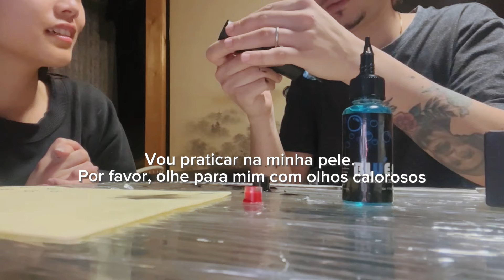NOSSO DIA - DIA NO JAPÃO vlog 16 TATTO CASEIRA !